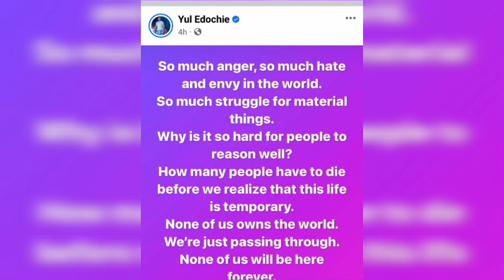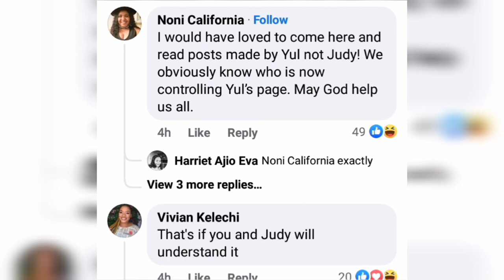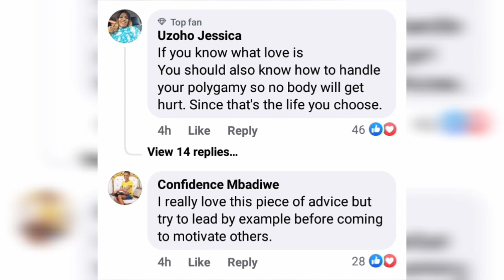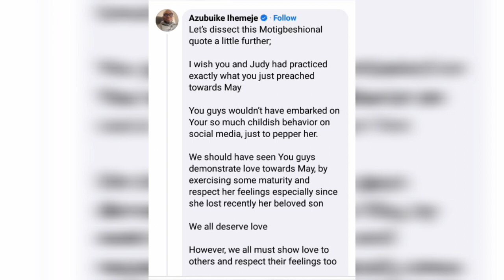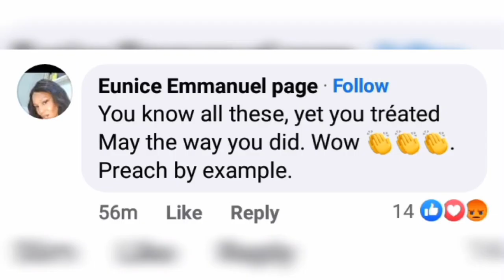Interesting👉🔥YUL & JUDY Advice MAY to do Away with AÑGÈR & HÂTŔËD in her Hèâŕt